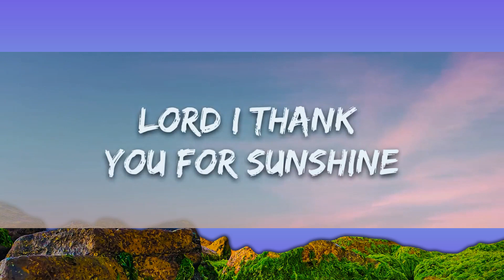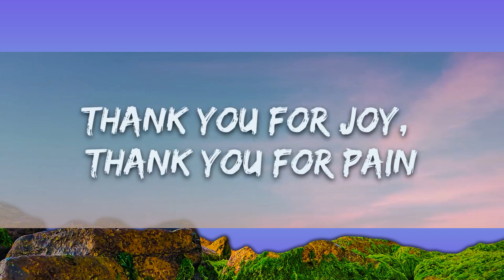TRINIX x Rushawn - It’s A Beautiful Day (Lyrics) | 15min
​🎧 TRINIX x Rushawn - It’s A Beautiful Day (Lyrics)

🎤 Lyrics: TRINIX x Rushawn - It’s A Beautiful Day

I woke up and I looked in the mirror
'Cause tomorrow
(Beautiful day)
Let us unite
We've got one life
So let's make it right
So yeah, thou I walk
Through the valleys of the shadows of death
It's for me to get wiser
Let us unite
It's a beautiful day, yeah
But you're living day by day (Hey!)
You can't have faith and don't wanna work
Aye, aye
It may not be the way I want it to be
But I thank You for every situation
That made me good and bad friends
Lord, I thank You, yeah